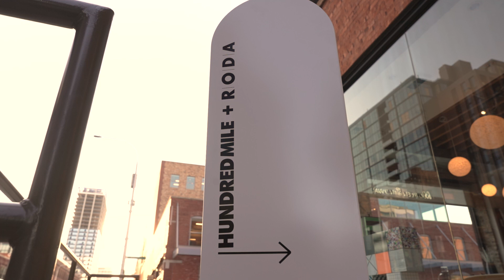RODA | Chicago store Grand Opening